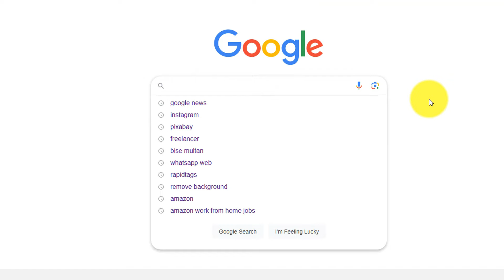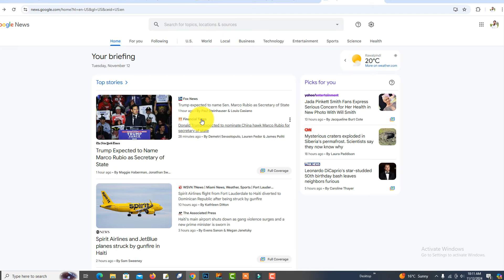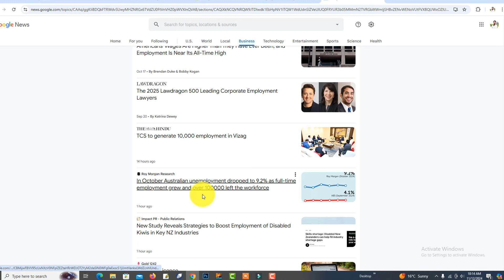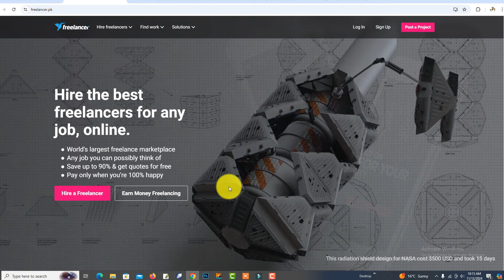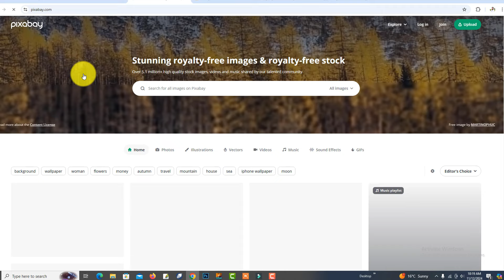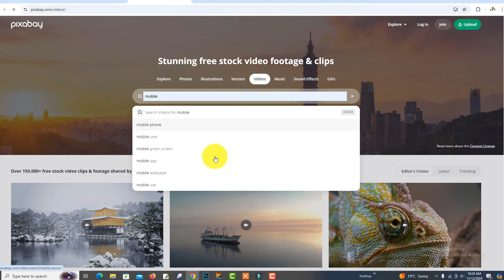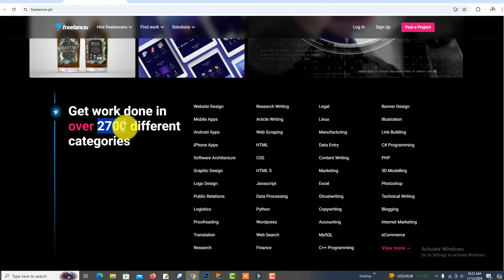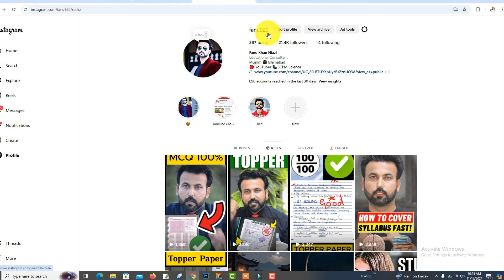Best Work From Home Job | Part Time Job At Home | Earn Money Online | Online Jobs at Home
Best Work From Home Job | Online Work at Home Jobs | Earn Money Online | Online Jobs at Home
online jobs at home using mobile phone make money online, earn money online, how to make money online
Work from home jobs in pakistan
Work from home jobs for females
Work from home jobs Rawalpindi
Work from home jobs Islamabad
Work from home jobs Rawalpindi for female
Government online jobs work from home in Pakistan